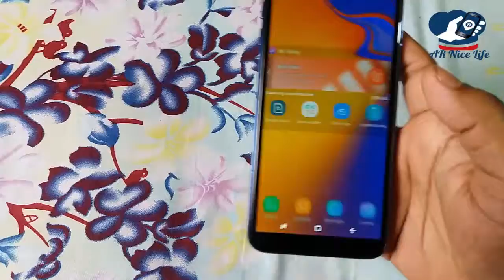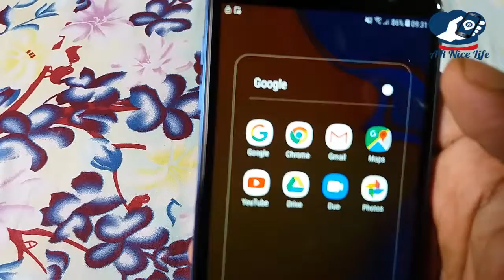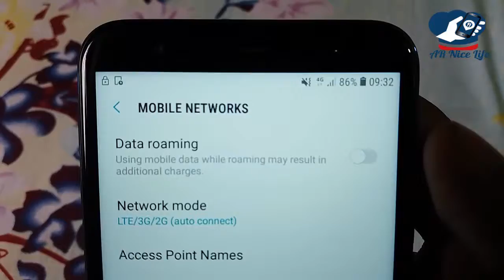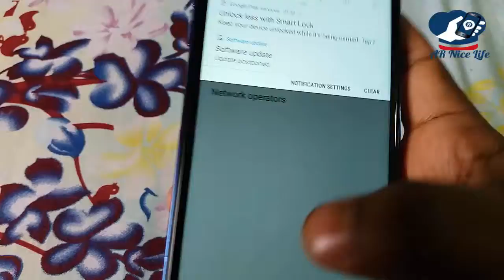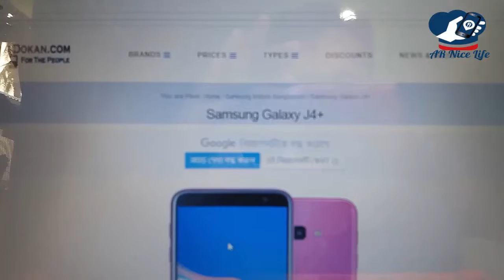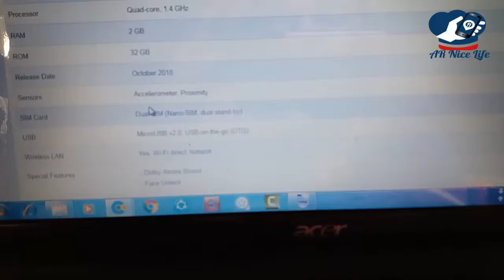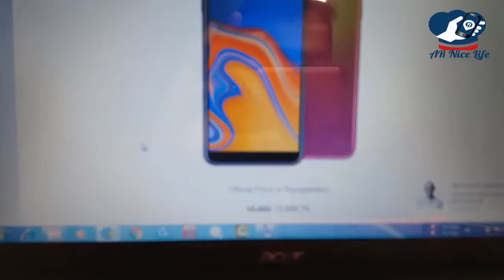Samsung Galaxy J4+ Review